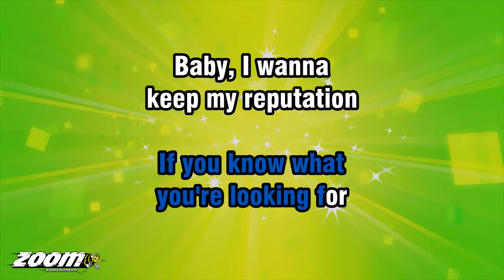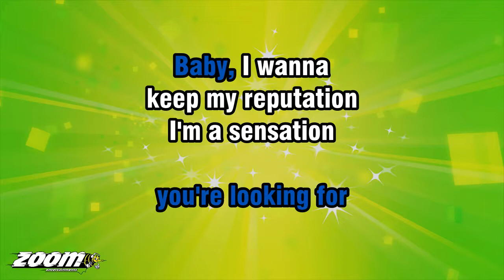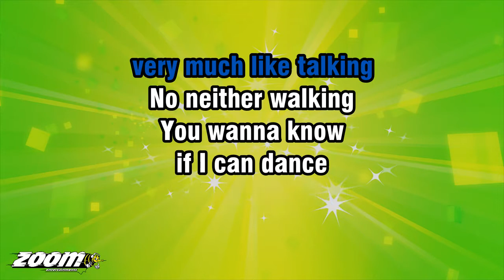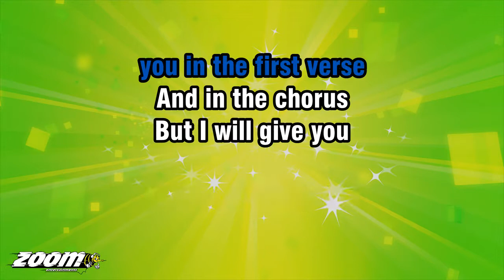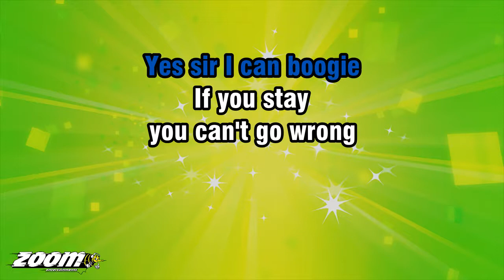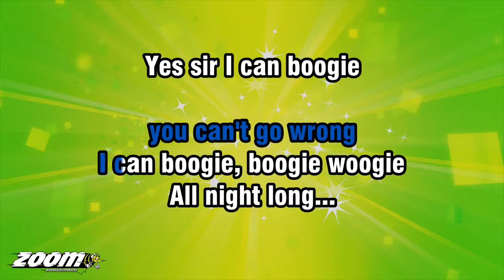Baccara - Yes Sir I Can Boogie - Karaoke Version from Zoom Karaoke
Song lyrics:

AH... AH-AH-AH...
AH-AH-AH... AH... AH...
MMM... MMM...
MMM... MMM...
MMM...

MISTER, YOUR EYES
ARE FULL OF HESITATION
SURE MAKES ME WONDER
IF YOU KNOW WHAT
YOU'RE LOOKING FOR

BABY, I WANNA
KEEP MY REPUTATION
I'M A SENSATION
YOU TRY ME ONCE
YOU'RE BACK FOR MORE

OH... YES SIR I CAN BOOGIE
BUT I NEED A CERTAIN SONG
I CAN BOOGIE, BOOGIE WOOGIE

YES SIR I CAN BOOGIE
IF YOU STAY
YOU CAN'T GO WRONG

NO SIR, I DON'T FEEL
VERY MUCH LIKE TALKING
NO NEITHER WALKING
YOU WANNA KNOW
IF I CAN DANCE

YES SIR, ALREADY TOLD
YOU IN THE FIRST VERSE
AND IN THE CHORUS
BUT I WILL GIVE YOU

MMM... MMM...
UHH... UHH...
MMM...